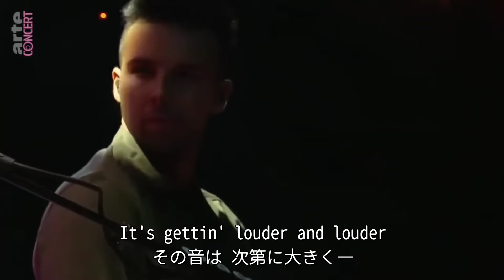【和訳】Itch - Nothing But Thieves (Live at La Cabaret Vert Festival, France, 2018)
【お知らせ】
応援者用のフォームを作成しました。
動画翻訳により、広告などが表示されると思いますが、YouTubeを通じての利益は一切入ってきません。
この度は、よりチャンネルを応援してくださる視聴者様用にフォームを作成しましたので、よろしければご支援いただければ幸いです。
なお、本来であればリクエストもすべて受け付けたいのですが、数が多くなり、時間も制限されているため、できるものが数少なくなってしまいます。今後はご支援いただける視聴者様からのリクエストを最優先したいと考えております。
何卒ご理解のほどよろしくお願いいたします。

～対訳～
Itch Lyrics / 和訳

[Verse 1]
There's a rumblin' in my head
頭の中にゴロゴロと鳴り響く
It's gettin' louder and louder
その音は 次第に大きく―
There's a shakin' in my bones
骨の震えは―
It's gettin' stronger and stronger
徐々にひどくなっていく
There's a hunger in my heart
心の中には飢えがある
It's full of promise, promise
見通しがあるんだ　見通しが
There's an itch under my skin
皮膚の下には痒みが
It's under my skin, under my skin, yeah
そう 僕の皮膚の下に

[Chorus 1]
'Cause, ooh, I
なぜなら僕は―
I just wanna feel something real
ただ本物のものを感じたいから
'Cause, ooh, I
なぜなら僕は―
I just wanna feel something
ただ何かを感じたいだけなんだ

[Verse 2]
On the pavement I am looking
歩道で僕は 探してる
For a lover, a lover
そう 恋人を
And my eyes are rolling
僕の目は回って―
She noticed, she noticed
彼女は 気づいてくれた
There's a blood red on my shirt
僕のシャツには血が付いてて―
And it's shining, it's shining
それは 輝いてる
There's a sharp pain from my face
顔には鋭い痛みが走るけど―
I kinda like it, I like it
なんだか好きなんだ

[Chorus 2]
'Cause, ooh, I
なぜなら僕は―
'Cause, ooh, I
なぜなら僕は―
ただ“本物”を感じたいんだ
I wanna feel something
本物の何かを

[Bridge]
(Something, something)
(何かを　何かを)
(Something, something)
(何かを　何かを)
(Something, something, something)
(何かを　そう 何かを)
(Something, something, something)
I just wanna love
ただ愛したい
I just wanna touch
ただ触れたい
I just wanna see, something, yeah
ただ何かを見たい
ただ愛したい
ただ触れたい
I just wanna see
ただ見たい

[Chorus 2]
'Cause, ooh, I
なぜなら僕は―
'Cause, ooh, I
なぜなら僕は―
本物の何かを